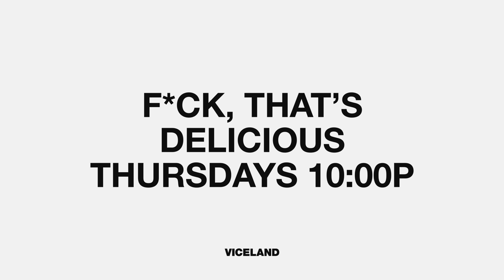Jet Skis and Scallops (F*CK, THAT'S DELICIOUS - Multiculturalism At Its Best Clip)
EP. 1 - MULTICULTURALISM AT ITS BEST
Action makes scallops while Meyhem, Body and Alchemist hit the beach to show off their Jet Ski skills. F*ck, That's Delicious chronicles the life and eating habits of rap’s greatest bon vivant, Action Bronson. With the help of his long-time friends and collaborators Meyhem Lauren and Big Body Bes, Action shows us that life is meant to be enjoyed as much as possible.

If you’re in the U.S. you can find out if you get VICELAND (and all the ways to watch)